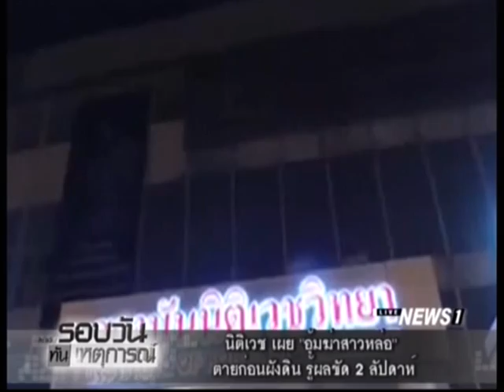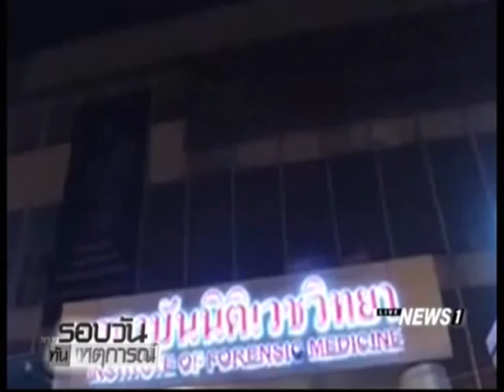นิติเวช เผย "อุ้มฆ่าสาวหล่อ" ตายก่อนฝังดิน รู้ผลชัด 2 สัปดาห์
13/01/2016 นิติเวช เผย "อุ้มฆ่าสาวหล่อ" ตายก่อนฝังดิน รู้ผลชัด 2 สัปดาห์